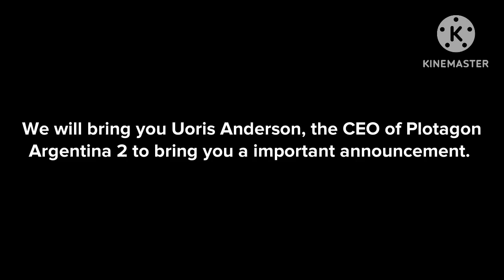Plotagon Argentina 2 Final Sign Off 30 May 2023